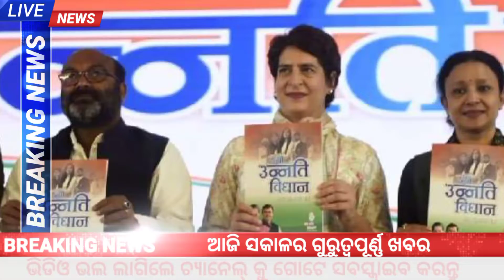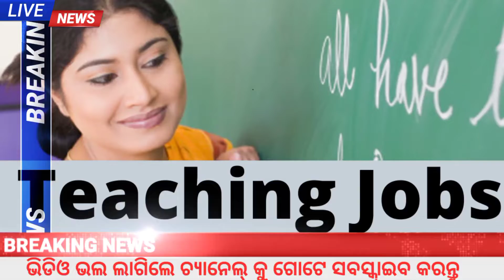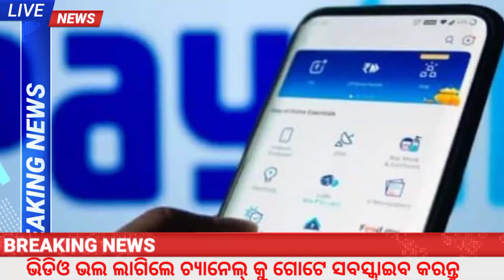Today Morning News | Breaking News Headlines | 10February News,Odisha news,ajira khabar#kaliayojana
Today Morning News, Breaking News Headlines |  10  February News , Odisha news,ajira khabar
ajira mukhya samachar, sakalara mukhya khabar,Naveen Patnaik new scheme,kalia yojana latest update,kalia news,kalia money transfer news,kalia yojana latest news,kalia yojana 7th instalment news,kalia yojana top 20 news today,kalia news today,today news about kalia yojana

Satya-creative satya1
ODISHA-INDIA
I lOVE MY ODISHA ❤️INDIA